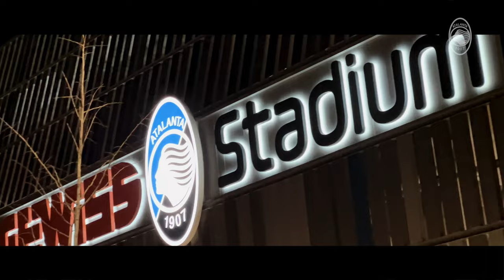27ª SerieATIM | Atalanta-Sampdoria 4-0 | Il film della partita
L'Atalanta ritrova la vittoria in campionato e soprattutto al Gewiss Stadium. Quattro gol alla Sampdoria per continuare la corsa verso l'Europa. Puoi rivivere le emozioni di Atalanta-Samp nel film della partita.

Atalanta are back to winning ways in Serie A and especially at Gewiss Stadium. Four goals against Sampdoria to continue the race for Europe. You can relive the emotions of Atalanta-Samp from behind the scenes.

TRACK/AUDIO ciclo dos by tomas novoa Artlist